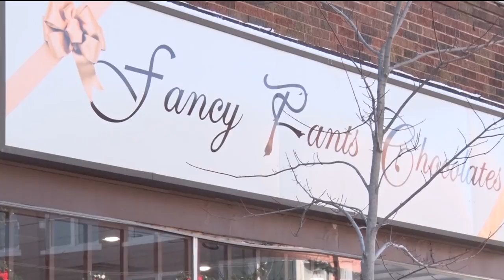Brainerd Businesses Prepare For Gnome For The Holidays Christmas Event